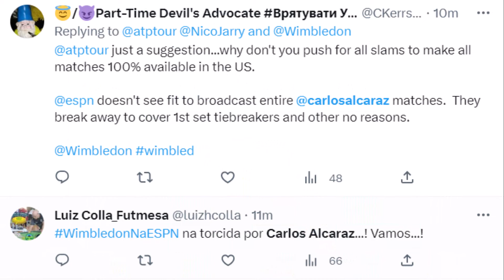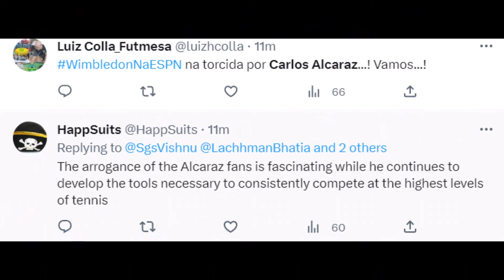TWITTER MAD REACTION ON CARLOS ALCARAZ VS NICOLAS JARRY